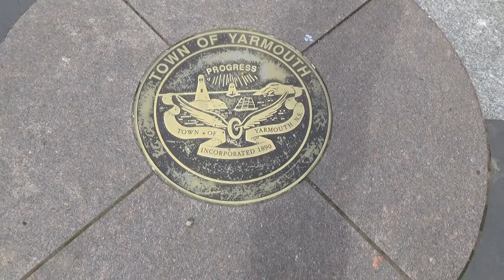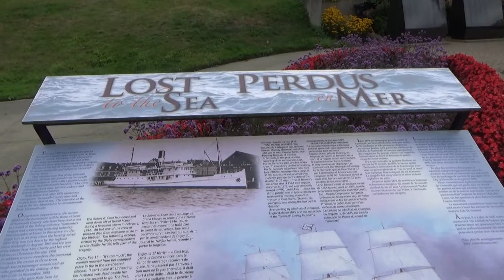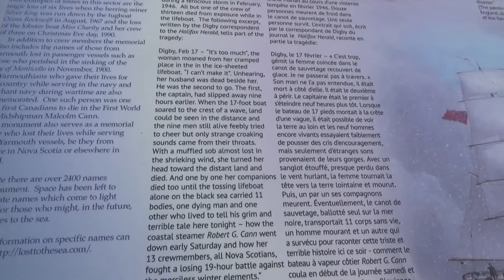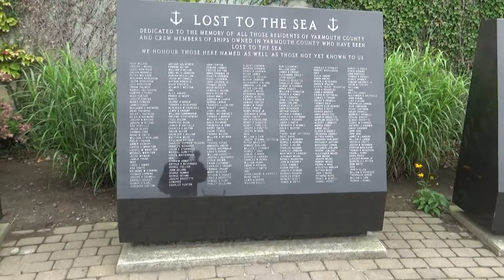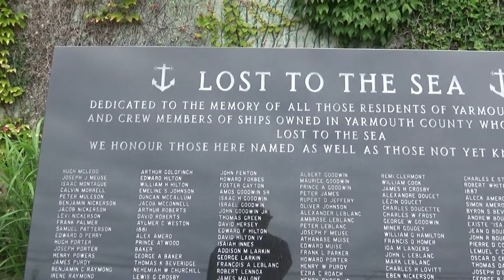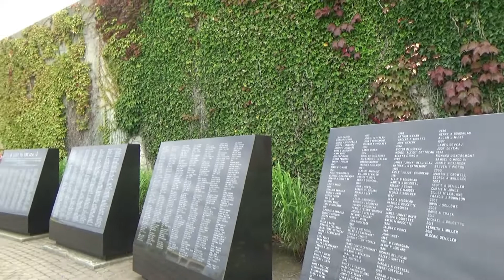Waterfront Yarmouth 2 of 2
August 29, 2022. Around Frost Park. And Lost to The Sea Memorial, Water Street.